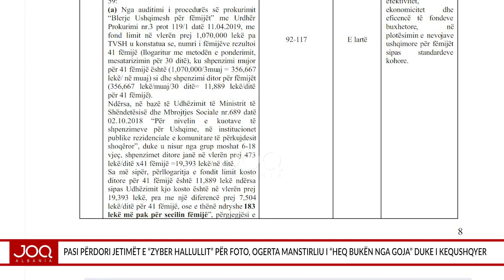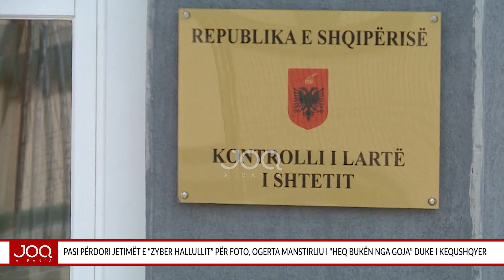Pasi përdori jetimët e “Zyber Hallullit” për foto, Ogerta Manstirliu i “heq bukën nga goja”...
Pasi përdori jetimët e “Zyber Hallullit” për foto, Ogerta Manstirliu i “heq bukën nga goja” duke i kequshqyer